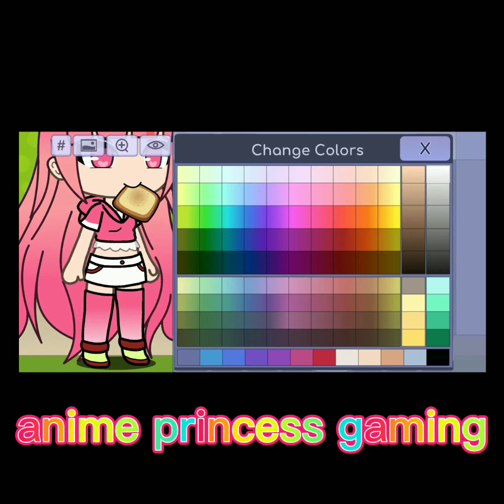change my ocs/happy easter/glmm